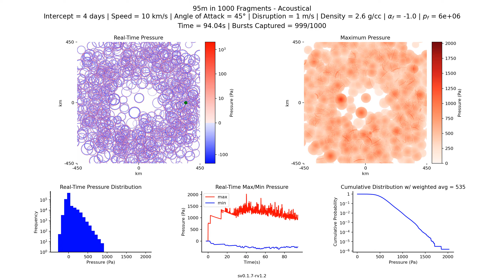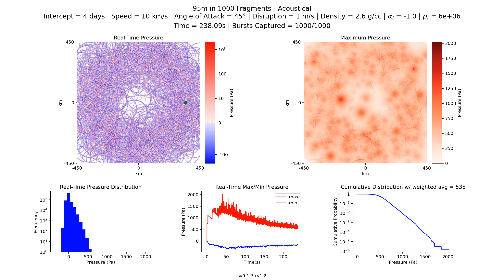Acoustical (Technical): 95m in 1000 fragments, 4 d, 10 km/s, 2.6 g/cc, 45°